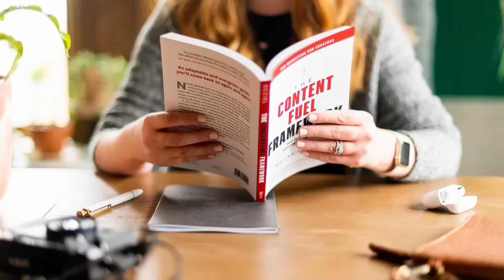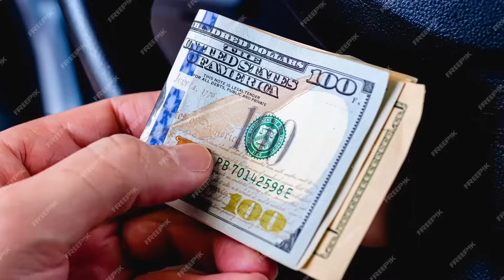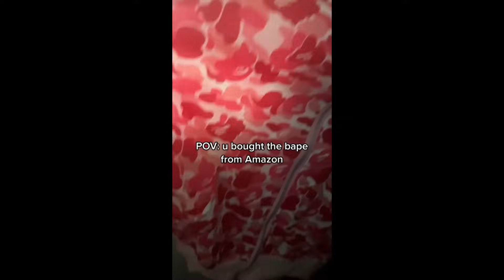Types Of Outfits In High School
In this video we talk about types of kids in high school, types of outfits in high school, the first day of high school be like, types of teachers in high school, and high school memes

This channel is related to channels like degenerocity, 1cloud9, tommynfg, and ggrimey